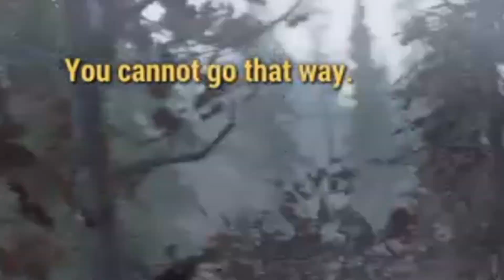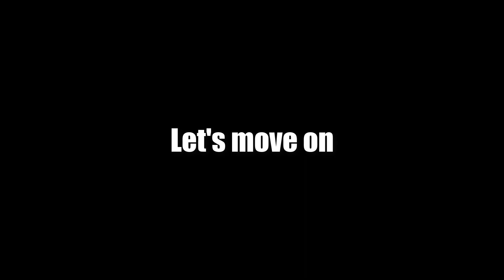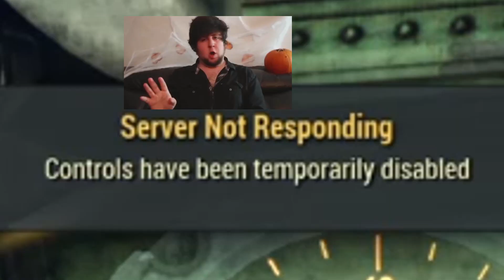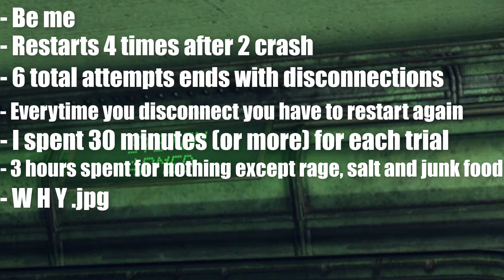Fallout 76 but you are Disconnected From Server